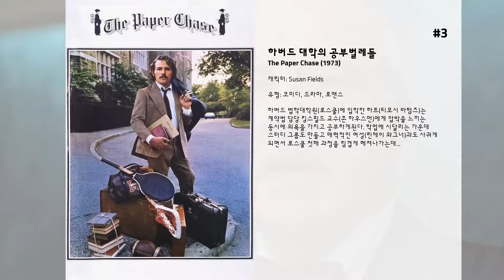최고의 Lindsay Wagner 영화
8. 삼손
블레셋인들의 지배 속 핍박 받던 이스라엘 민족. 신의 선택을 받아 맨손으로 사자를 잡는 괴력을 타고 난 ‘삼손’은 왕의 시녀를 사랑한 죄로 결국 사랑과 가족을 모두 잃고 만다. 분노한 ‘삼손’은 신의 이름으로 악을 처단, 영웅으로 떠오르는데… ‘삼손’을 두려워한 왕은 그의 힘의 원천인 머리카락을 빼앗기 위해 여인 ‘데릴라’를 이용, ‘삼손’을 유혹하기 시작한다.

7. Love Finds You in Valentine

6. 닉크
LA 경찰의 신입 경관 닉크 스타일스는 임관된 지 8개월째 되는날, 우연한 기회에 암흑가의 거물급 살인청부업자 블레이크를 검문하여 언론매체들의 집중적인 주목을 받게 된다. 이를 계기로 닉크는 검사보까지 승진되어 승승장구하는 한편, 풋나기의 총에 붙잡혀 철장에 갖힌 블레이크는 복수를 노린다. 마침내 탈옥에 성공한 블레이크는 죽은 것처럼 위장한 후, 심리적인 방법으로 닉크에의 복수의 손길을 좁혀간다. 닉크의 동료가 살해 되고 닉크는 그의 함정에 빠져 경찰 당국과 언론에 집중 공격을 받게 되는데...

5. 나이트호크
잔혹한 중동의 테러 조직인 볼프카(Wulfgar: 룻거 하우어 분)의 뉴욕 침투를 입수한 경찰은, 강력계 민완 형사인 다실바(Deke DaSilva: 실베스타 스탤론 분)와 폭스(Matthew Fox: 빌리 디 윌리암스 분)에게 특수부대와 함께한 진압을 지시한다. 다실바는 아내와의 별거 문제로 고심 중이었으나 할 수 없이 성형 수술을 한 볼프가의 행방을 찾는데 몰입한다.  볼프가가 죽인 스튜어디스의 시체 발각을 계기로 다실바는 성형한 볼프가의 얼굴을 알아내서 추격을 시작한다. 보프가는 UN 총회때 잠입, 25명의 인질을 잡은 후, 그중 부인 한명을 사살하는데...

4. Mingle All the Way

3. 하버드 대학의 공부벌레들
하버드 법학대학원(로스쿨)에 입학한 하트(티모시 바텀즈)는 계약법 담당 킹스필드 교수(존 하우스먼)에게 압박을 느끼는 동시에 의욕을 가지고 공부하게된다. 학업에 시달리는 가운데 스터디 그룹도 만들고 매력적인 여성(린제이 와그너)과도 사귀게 되면서 로스쿨 첫해 과정을 힘겹게 헤쳐나가는데...

2. Eat, Play, Love

1. The Return of The Six Million Dollar Man and The Bionic Woman